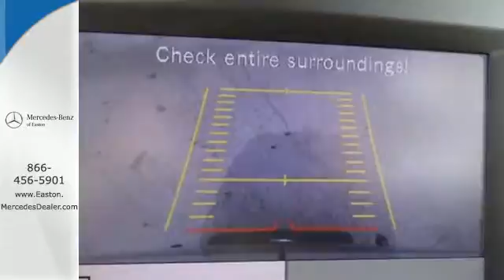2014 Mercedes-Benz Sprinter 2500 Columbus OH Mercedes Benz Dealer, OH MBSP285 - SOLD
Year: 2014
Make: Mercedes-Benz
Model: Sprinter 2500
Engine: Turbodiesel
Color: Silver
Stock #: MBSP285
VIN: WDZPE7DC6E5941945

Address:
4300 Morse Crossing